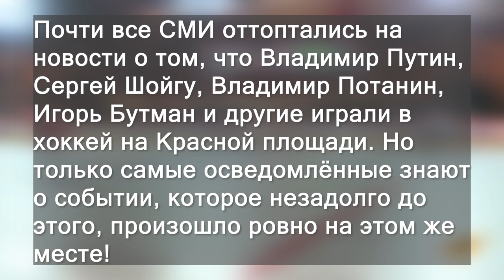Антон Вакуленко, Вячеслав Фетисов и Владимир Путин на красной площади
Владимир Путин побывав на Красной Площади ничего не сказал об экологии. За него это сделал Антон Вакуленко